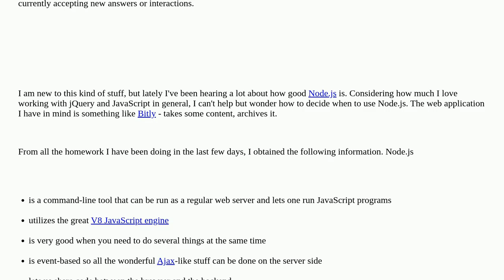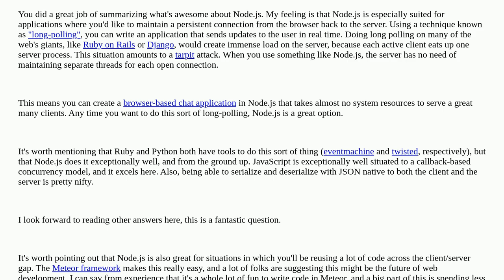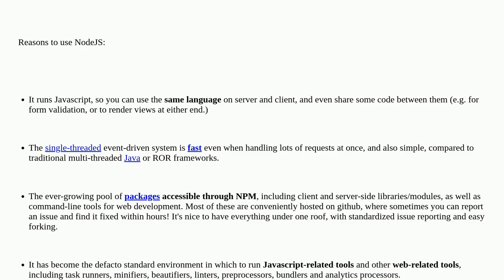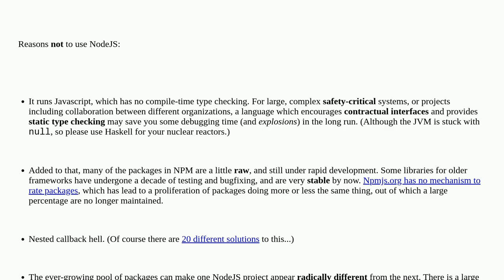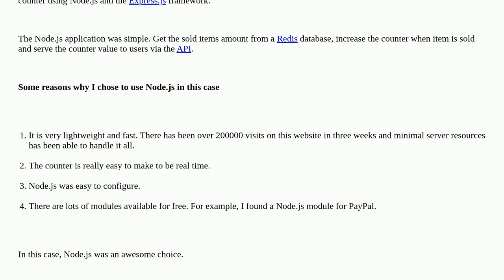How to decide when to use Node.js?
A special thanks goes out to the community

  node.js web-applications javascript